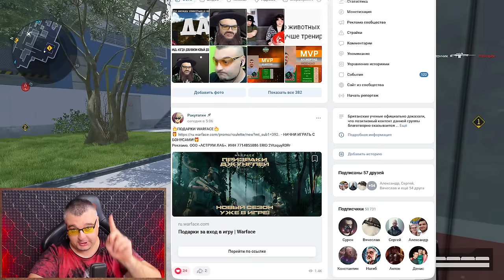ЛУЧШАЯ ХАЛЯВА WARFACE 2024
Обзор новой халявы в Warface.